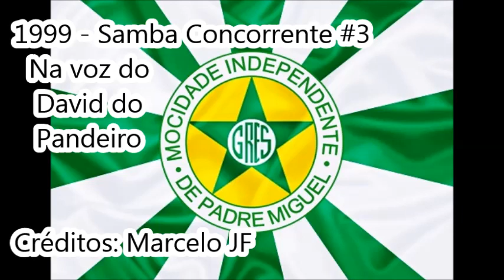Mocidade 1999 - Samba Concorrente na voz do David do Pandeiro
Créditos: Marcelo JF

Mocidade Independente 1999 – Samba Concorrente #3

Enredo: Villa-Lobos e a apoteose brasileira

Autor do Enredo e Carnavalesco: Renato Lage

5ª escola a desfilar | 15/02/99 | Passarela do Samba

4ª colocada no Grupo Especial (LIESA)

Compositores: ???

Intérprete: David do Pandeiro

LETRA:

Atravessou fronteiras, rio, mar
Instinto audacioso e criador
Sou a Mocidade, vou vestindo Villa-Lobos
Com meu manto de amor

Vamos meu povo...
Nessa apoteose brasileira
Na sinfonia que embala os corações
Da natureza o lirismo das suas canções
[???] cantou, a noite deu seu véu
[???] mel

Na ciranda cirandinha eu brinquei
No papagaio do moleque me transformei
A batuta do maestro, tem magia musical
No trem do caipira vou brincar meu Carnaval (2x)

Oh tuiu
[???] sua predestinação
Apaixonado [???]
[???] em forma do seu coração
Extraindo [???]
Nas águas do Amazonas [???]
Mandu [???]
[???] serenata da floresta
[???] da majestade uirapuru
As Bachianas em choro
Em cada passo... da sua peregrinação

O novo milênio vem aí
Na terra de encantos mil

E Villa Lobos é o quê?
Brasil, Brasil, Brasil (2x)